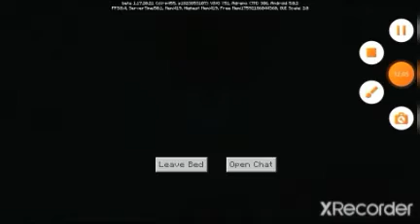survival gameplay part 2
hi me mellow
there is no part three

Minecraft cave and cliff
link Here ↓↓↓